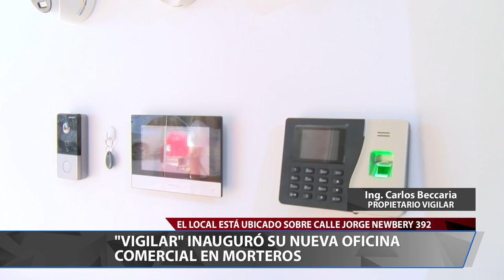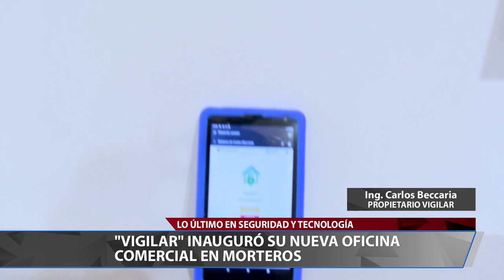VIGILAR INAUGURÓ SU NUEVA OFICINA COMERCIAL EN MORTEROS